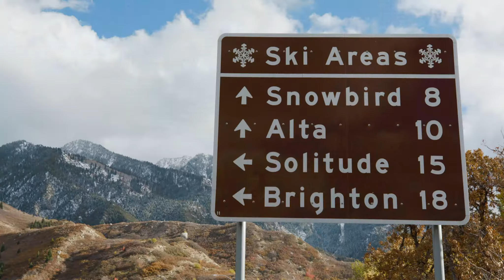2587 E Willow Wick Ct Sandy, UT 84093